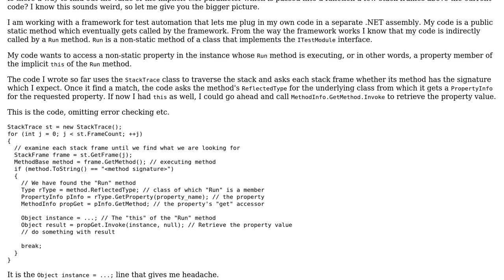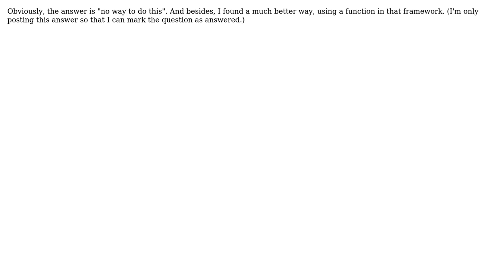c#: How to get the value of 'this' with Reflection?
With thanks & praise to God, and with thanks to the many people who have made this project possible! You are responsible for your own actions.